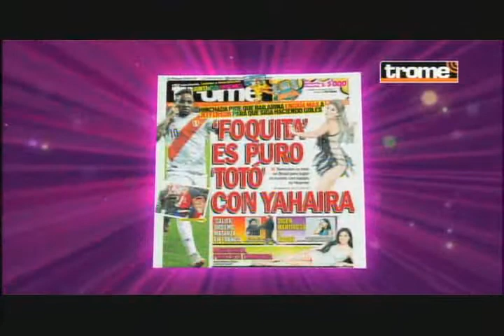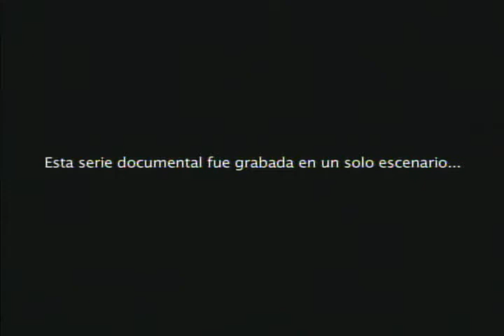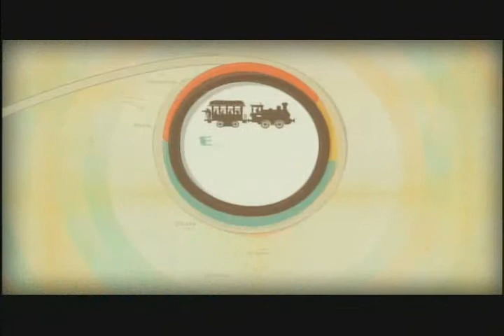Prepárate Perú Norte ante el Fenómeno El Niño (01/12/15)